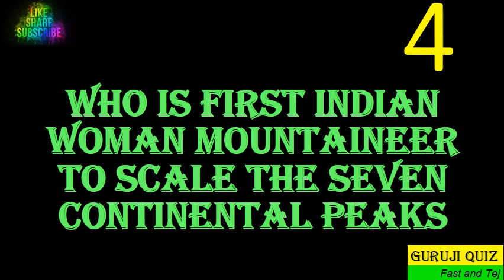Who is first Indian Woman Mountaineer to Scale the Seven Continental Peaks